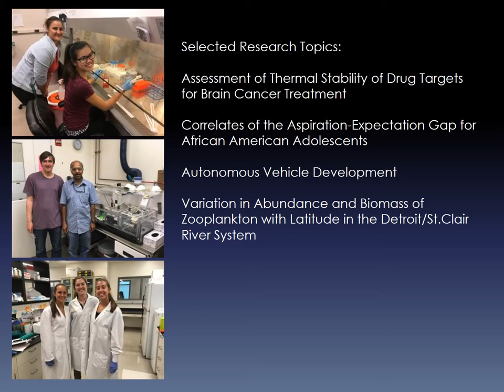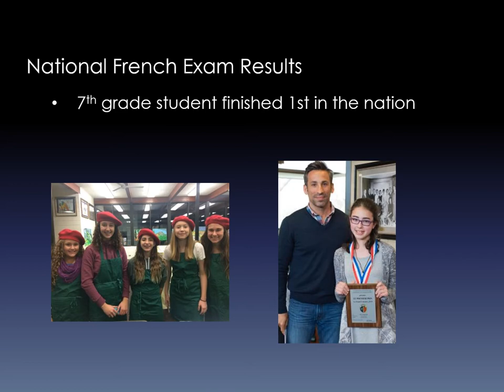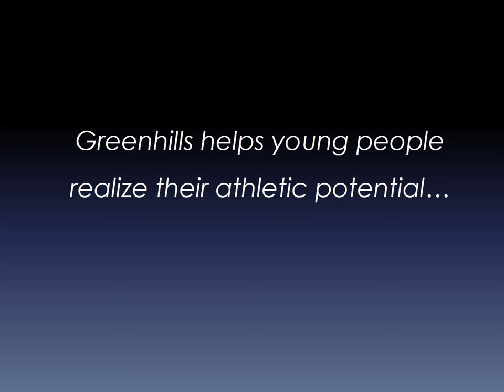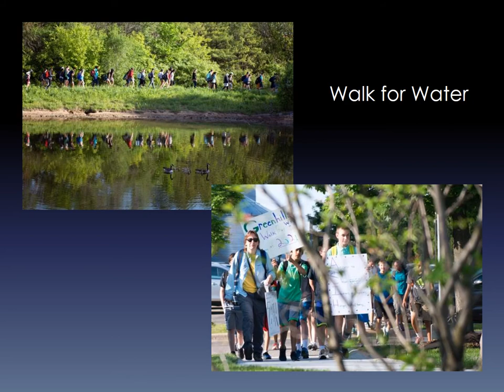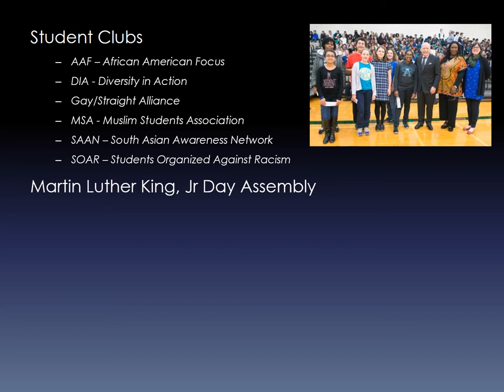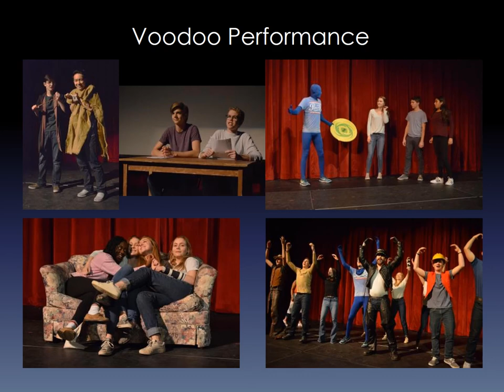A Night for Greenhills Movie 2017